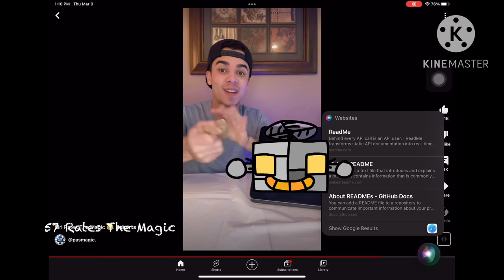57 Rates The Magic 😂